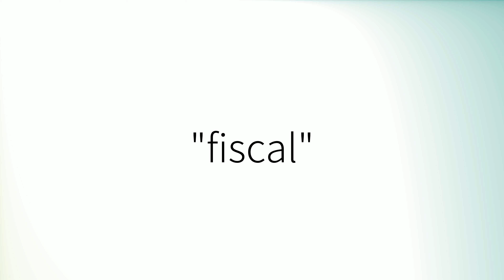Como pronunciar 'Fiscal' en español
How to pronounce 'Fiscal' in Spanish.
Comment prononcer 'Fiscal' en espagnol.
Wie man 'Fiscal' auf Spanisch ausspricht.
「Fiscal」のスペイン語の発音の仕方